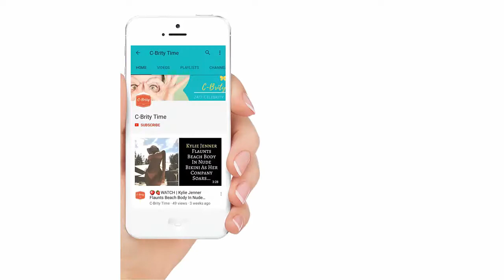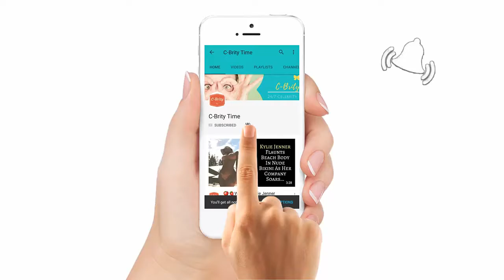Tamar Braxton Is Retiring — Some Fans Want To Blame Husband Vincent Herbert For This Move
Tamar Braxton is retiring from the music industry. Fans of Braxton, known as Tamaritans, are freaking out over the news.
Earlier today, the mother of one took to Instagram where she told her supporters that her upcoming album called Bluebird of Happiness will be her last.
Indeed, the Braxton Family Values star has announced that while her forthcoming fifth studio album is her best work, she is done with music.
Does that mean she will stop touring? Thus far, no one knows.
The former Dancing With the Stars contestant wrote on Instagram: “THIS is my BEST & LAST album! Enjoy.”